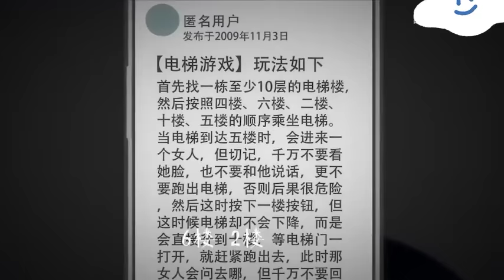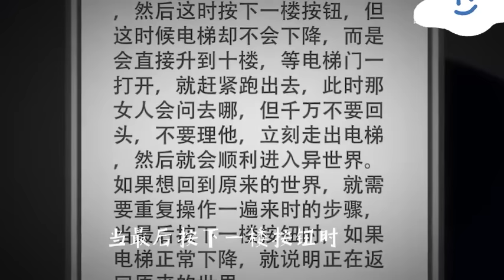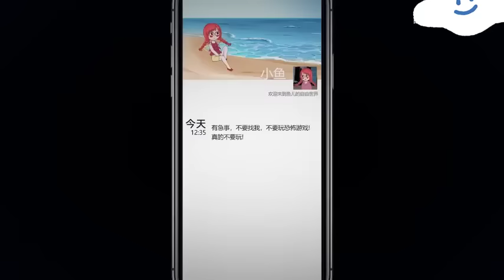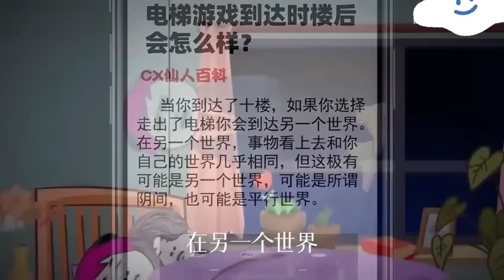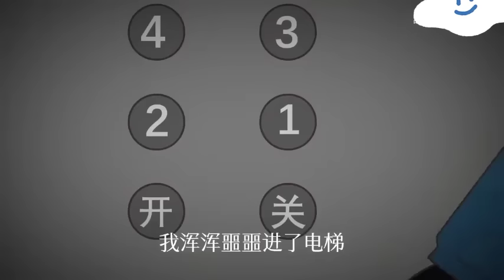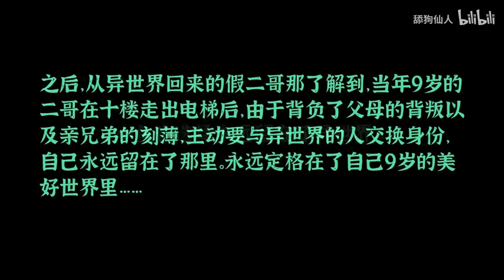【合集】一口气看完，电梯诡异怪谈，电梯中诡异的女人！【舔狗仙人】